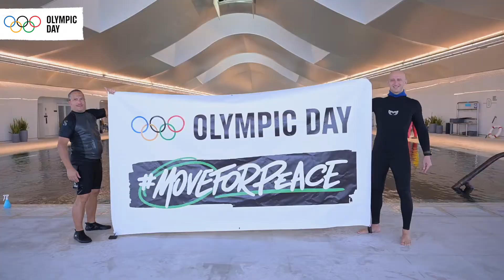ديب دايف دبي يحتفي باليوم الأولمبي على طريقته الخاصة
حرصت مجموعة من الغواصين🤿 على إبراز لافتة اليوم الأولمبي وشعار الرياضة من أجل السلام بـ @deepdivedubai أعمق حوض للغوص في العالم، وذلك احتفاءً باليوم الأولمبي الذي تحتفل به اللجنة الأولمبية الوطنية الخميس المقبل 23 يونيو في نادي ضباط شرطة دبي

Deep Dive Dubai joins UAE NOC in promoting the Olympic Day which will be held on 23rd June, Thursday. A group of divers displayed the OlympicDay banner and MoveForPeace hashtag @deepdivedubai, the deepest diving pool in the world.